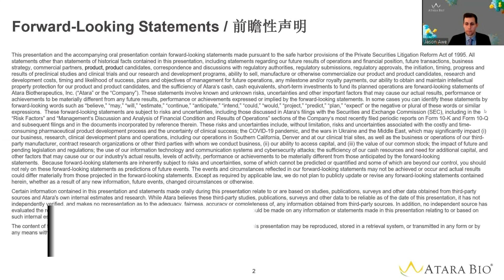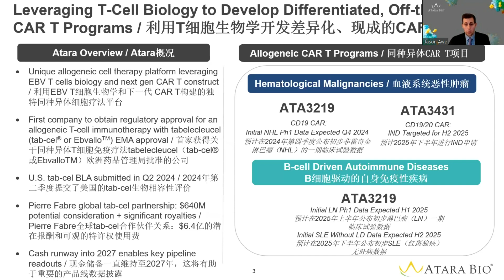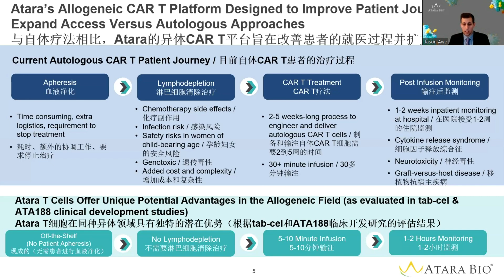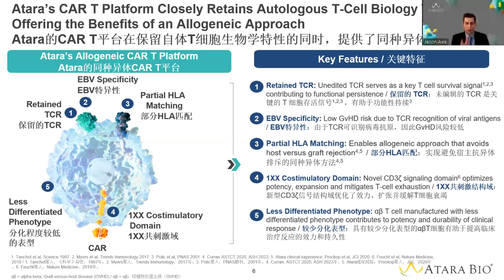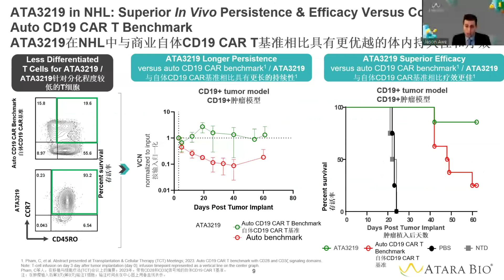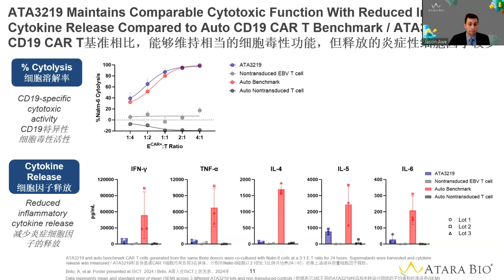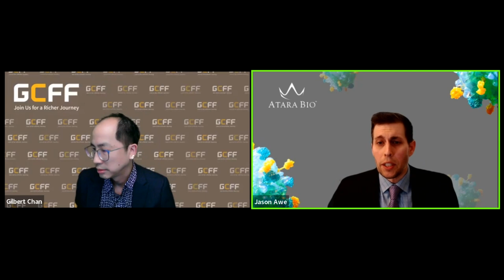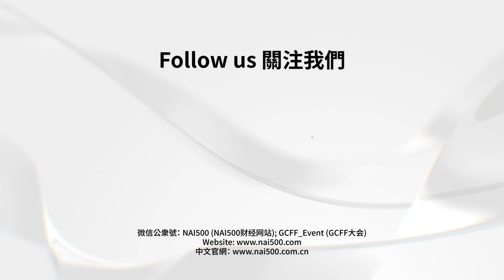Unleashing the Promise of T-Cell Therapy | Atara Biotherapeutics (NASDAQ: ATRA) | GCFF 2024 Bio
Atara Biotherapeutics (NASDAQ: ATRA) is harnessing the natural power of the immunesystem to develop and investigate off-the-shelf cell therapies that can be rapidly delivered to patients from inventory. With cutting-edge science and differentiated approach, Atara is the first company in the world to receive regulatory approval of an allogeneic T-cell immunotherapy. We are focused on applying Epstein-Barr virus (EBV) T-cell biology, featuring experience in over 600 patients treated with allogeneic EBV T cells, and novel chimeric antigen receptor (CAR) technologies to meet the current limitations of autologous and allogeneic CAR therapies head-on by advancing a potential best-in-class CAR T pipeline in oncology and autoimmune disease. Our platform is unique—αβ T cells that require no T-cell receptor or human leukocyte antigen gene editing—and it’s what makes Atara well-positioned to deliver on our goal of bringing off-the-shelf immunotherapies to patients in need. Atara is headquartered in Southern California.

Jason Awe, PhD, MBA
Head of Corporate Communications and Investor Relations

Dr. Jason Awe serves as Head of Corporate Communications and Investor Relations at Atara Biotherapeutics, where he focuses on enterprise communication strategies and building Atara’s presence and relationships with the analyst and investor community in support of advancing the development of next-generation allogeneic T-cell therapies for cancer and autoimmune diseases. With significant academic research experience in stem cell technology, molecular biology, and immunology, he has a strong ability to interpret complex scientific content to craft understandable and impactful communications that resonate with various stakeholders including the investment community. Prior to Atara, Dr. Awe was at Amgen in a variety of diverse roles across medical, value and access, and policy communications spanning oncology, hematology, and inflammation. He received his undergraduate degree in Pharmacology from the University of California, Santa Barbara, PhD in Molecular and Medical Pharmacology from UCLA, and MBA from UCLA Anderson School of Management.